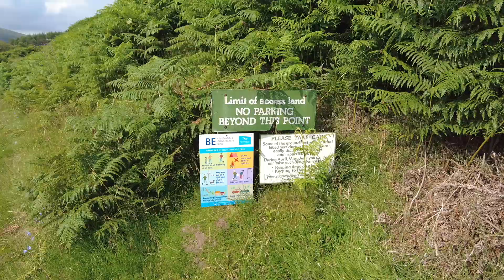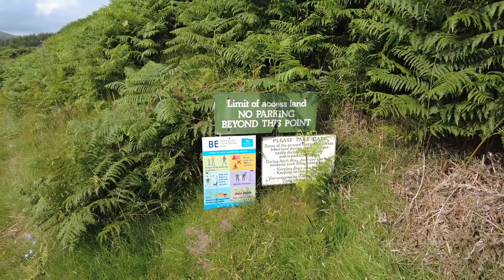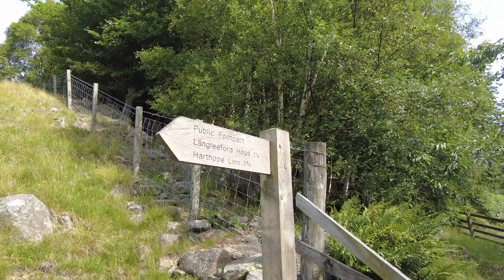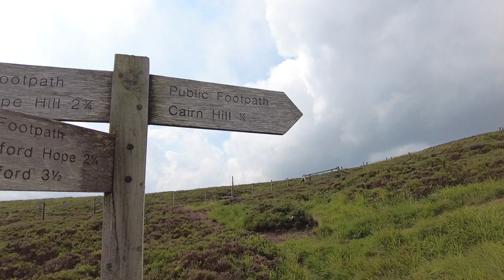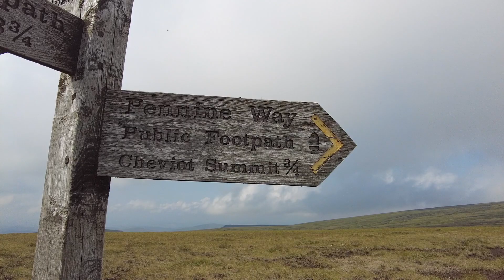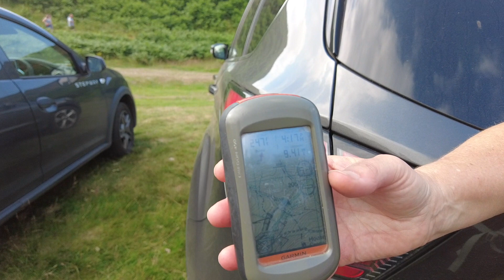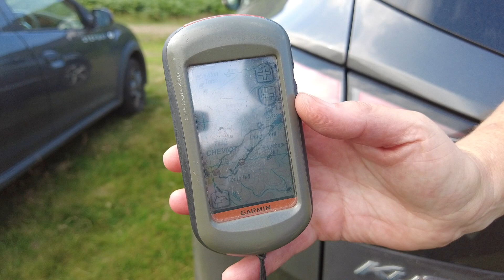Hiking the Cheviot via Wooler and Harthope Burn - Cheviot Hills Northumberland 2021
Join us as we hike the Cheviot, the highest peak in Northumberland! We witness helicopters, a boggy valley, what we thought was thunder (MOD practice apparently) before finally reaching the top of this atmospheric peak!